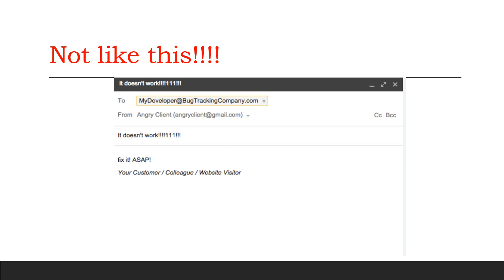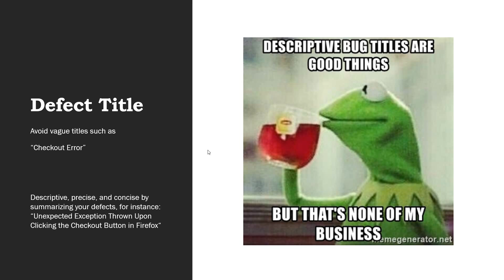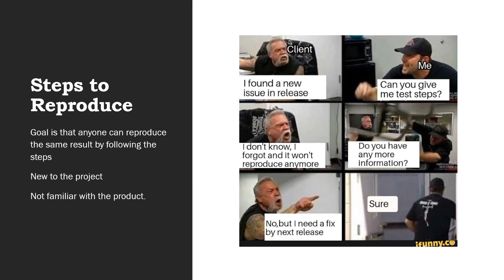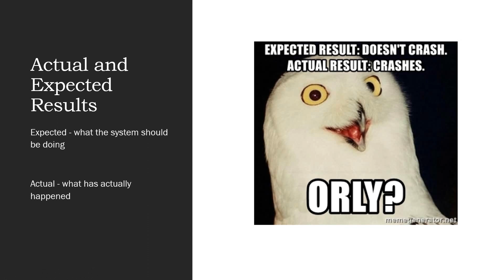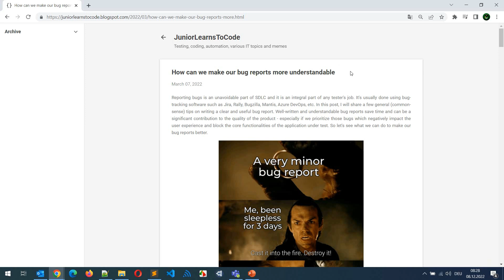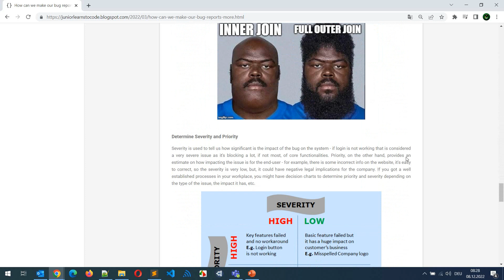How to write a good bug report